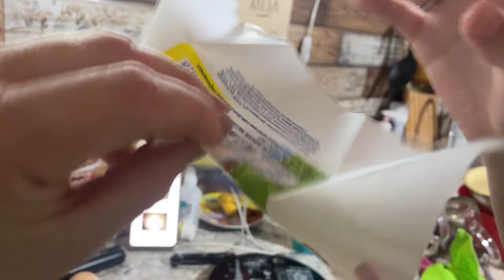VLOG/ НАША ЖИЗНЬ В НЕСКОЛЬКО ДНЕЙ